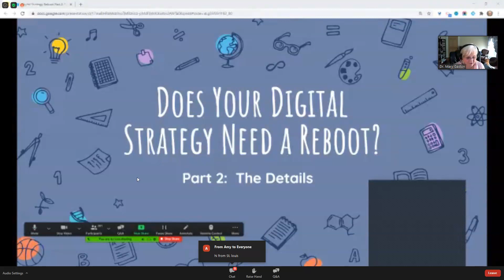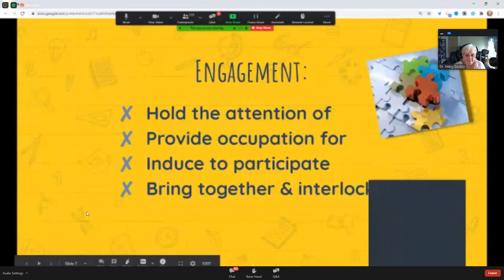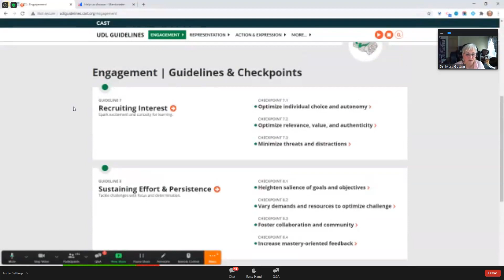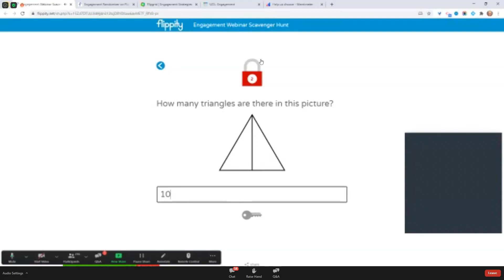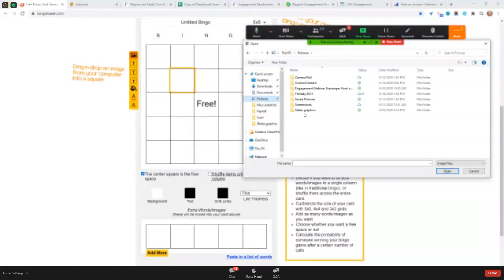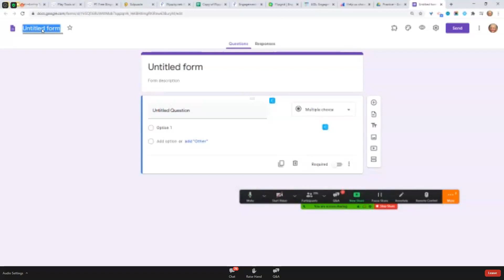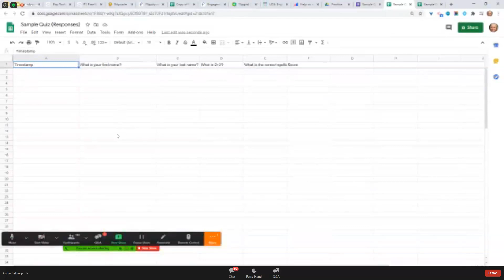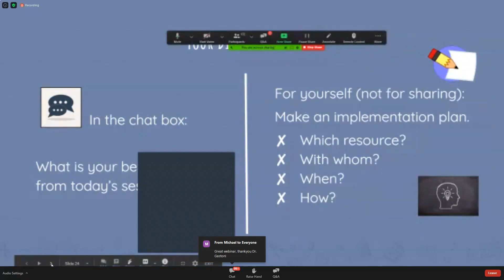Does your digital strategy need a reboot